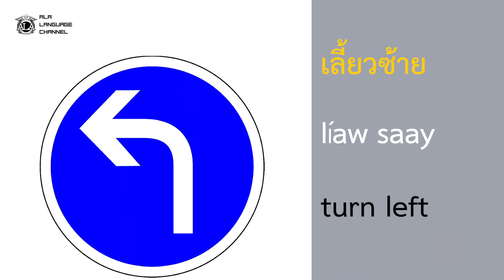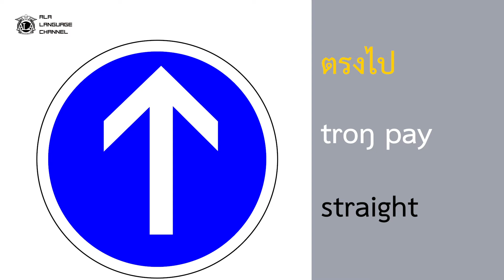Daily Vocab Collector. 10 Direction Words in Thai-English. Episode 42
Daily Vocab Collector Series are made to ease your learning process.

We want to help you to:
-Learn effortlessly two languages at the same time
-Learn correct and clear pronunciation with the native speakers
-Learn free
-Practice every day and pick up language automatically and naturally

Daily practice makes it perfect!
Collect new words into your vocabulary every day!

Line: @asokelanguage
Wechat: asoke_language